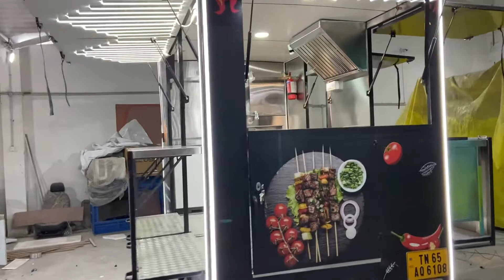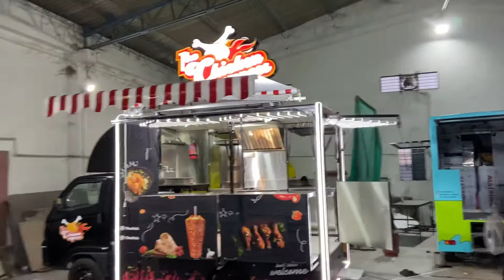Shawarma and barbecue food truck fabricated by Azimuth Business on Wheels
Barbecue and shawarma food truck fabricated on Tata Intrav30 delivered to Ramnad.